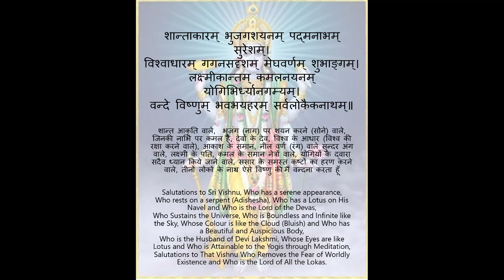Sanskrit Shloka with meaning | Tadmads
Amazing online content with fun based learning In this Video, we are going to understand the meaning of the sanskrit shloka